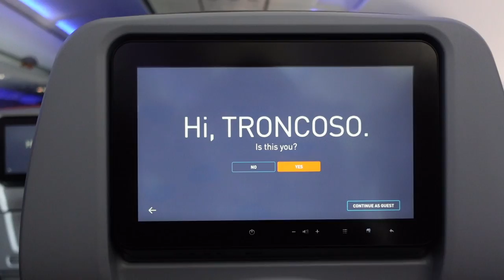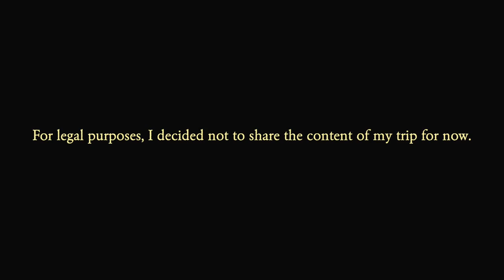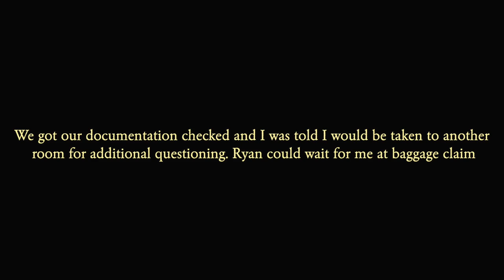traveling back to the US with Advance Parole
last update on this for now! Phew! What a stressful thing to do, but happy that it's done. If you have any questions, leave them in the comments and I will make sure to get back to you.